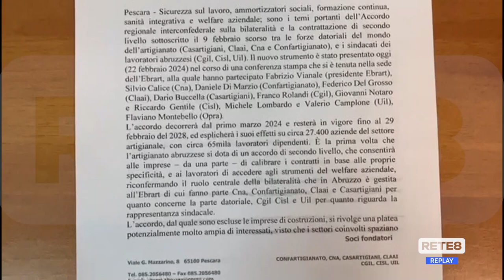Artigianato - Accordo regionale per la contrattazione